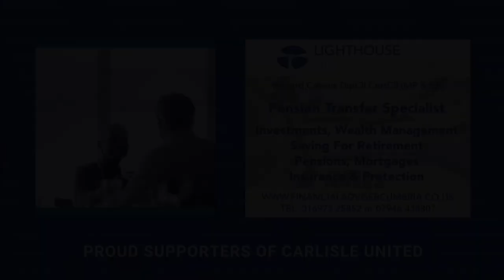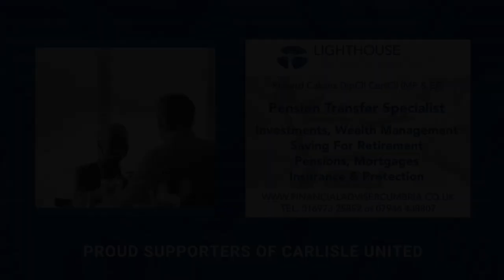Striker Ryan Edmondson on his move to Cumbria